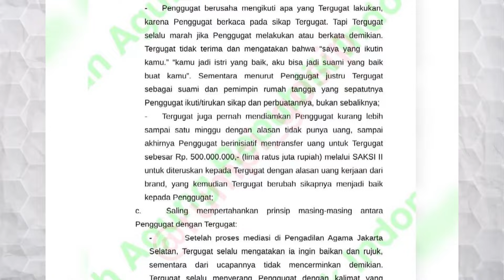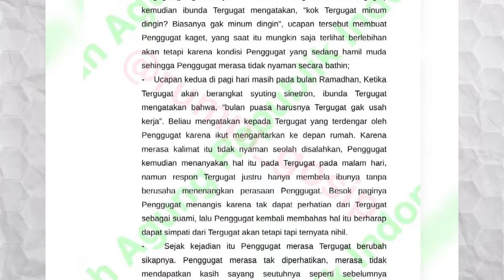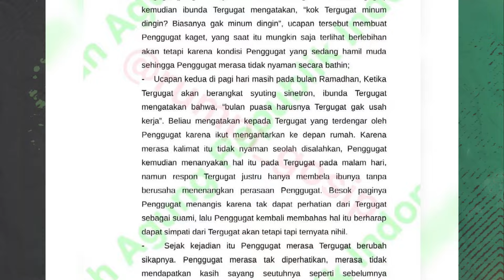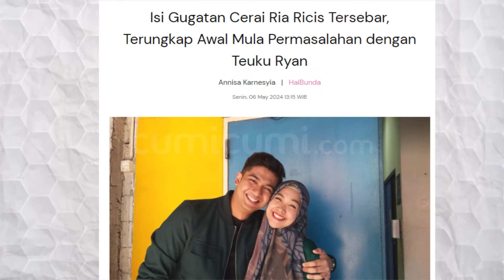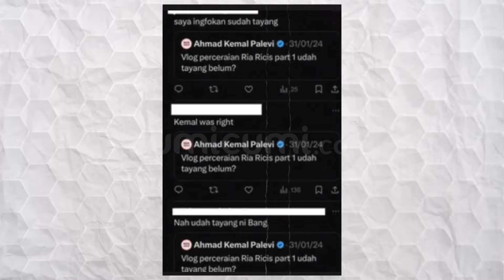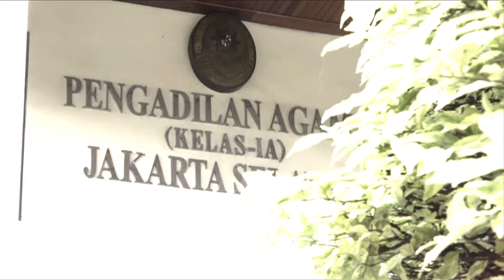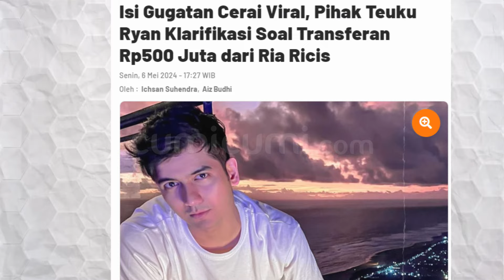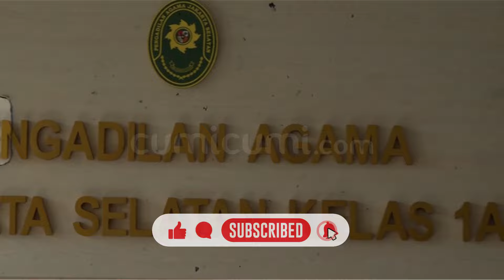Kisruh Pasca Ricis-Ryan Cerai, Hotman Paris Sentil Ryan | INDEPTH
Alasan dibalik keputusan ria ricis dan teuku ryan untuk berpisah hingga kini masih menjadi sorotan. Terlebih dalam beberapa hari terakhir warganet pun dihebohkan oleh bocornya surat putusan yang dapat diakses melalui website mahkamah agung. Dari beberapa point yang beredar terdapat salah satu point yang jadi perbincangan hangat dimana teuku ryan sempat mendiamkan ricis selama 1 minggu lantaran tidak mempunyai uang. Demi mendamaikan situasi saat itu ria ricis diketahui sempat  mentransfer uang senilai 500juta rupiah kepada teuku ryan melalui sang kakak dr.shindy dengan alasan hasil dari kerja sama. Adanya fenomena tersebut pengacara kondang hotman paris pun ikut menanggapi terkait kontroversi uang 500jt tersebut. Dalam ungkapannya pengacara berdarah batak itu pun turut menyindir pedas sosok teuku ryan yang seharusnya berusaha untuk bekerja lebih keras sebagai seorang suami.